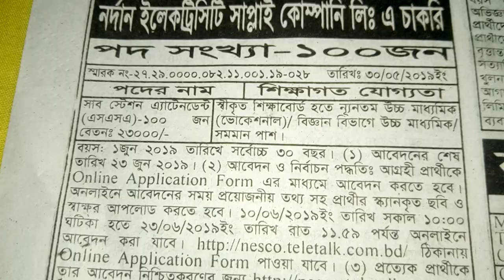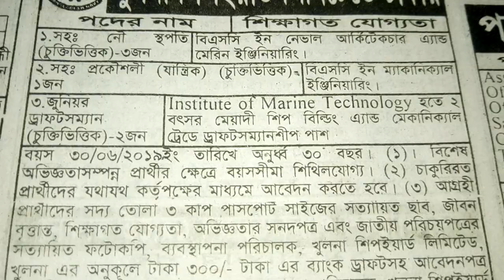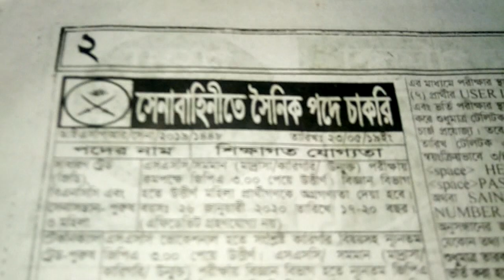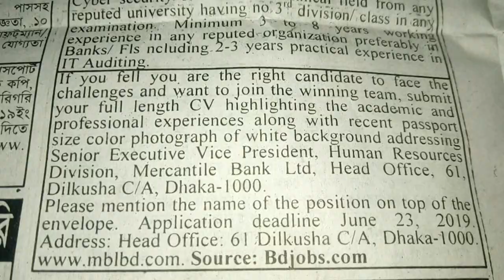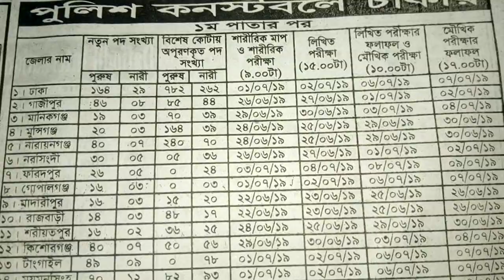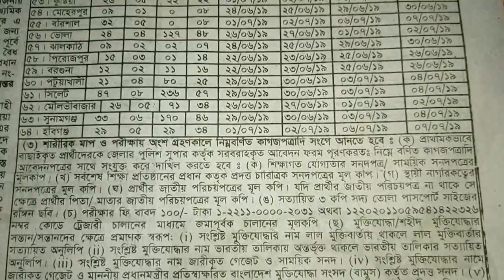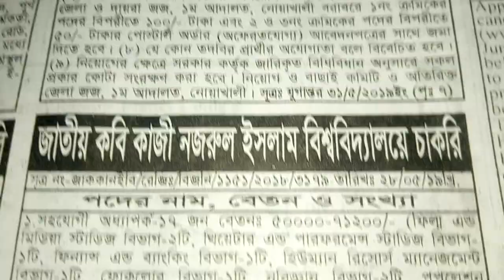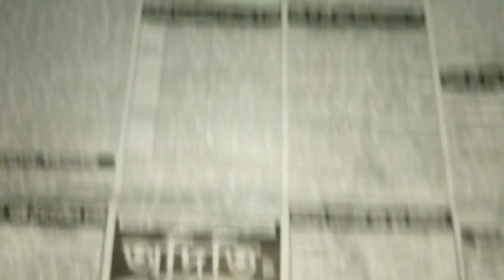14/06/2019 Job Circular/ সাপ্তাহিক চাকরির খবর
14/06/2019 Job Circular/ সাপ্তাহিক চাকরির খবর

পুলিশ নিয়োগ নিয়োগ সহ বিভিন্ন নিয়োগ আছে।